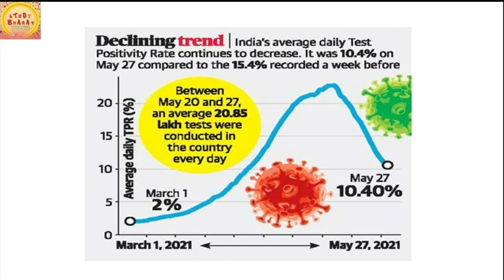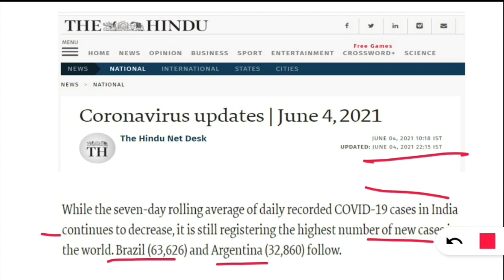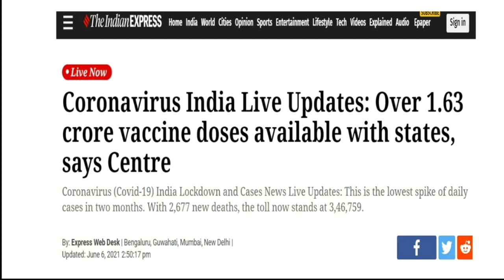Ugc Net Exam 2021 Coming soon Latest Update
INSTAMOJO LINK
PAPER 1 ENGLISH MEDIUM

Teaching aptitude,
Research aptitude,